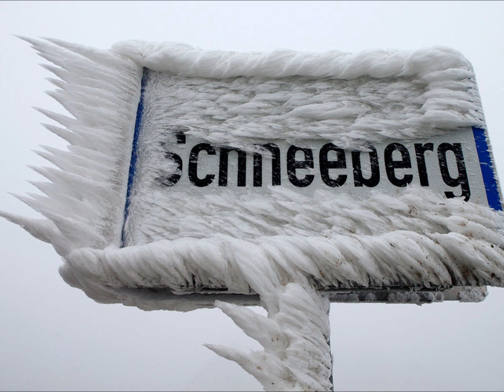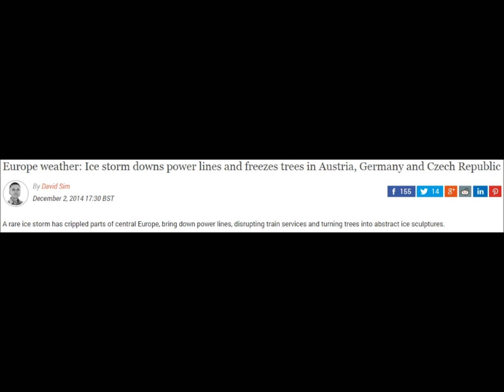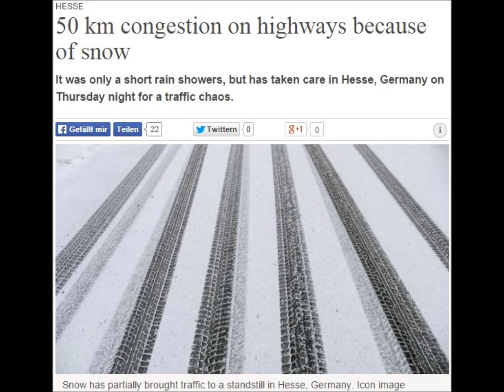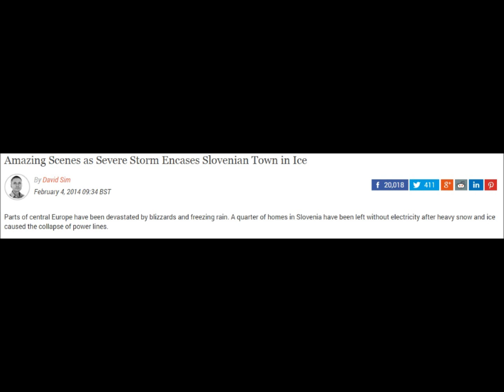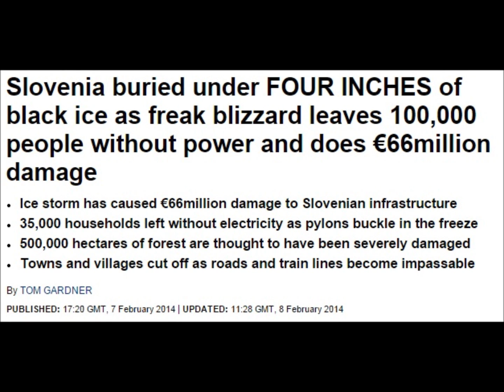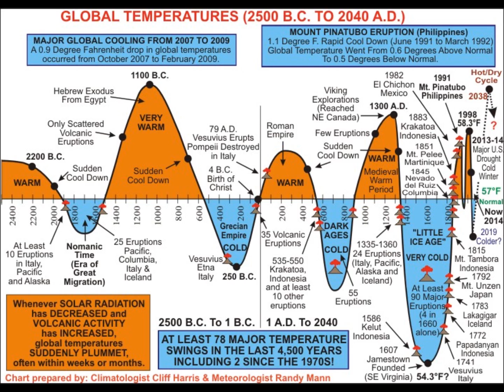European Ice Storms and Zonal Media Censorship (32)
During the beginning of Dec 2014, powerful ice storms covered Austria, Germany and Czech Republic in several inches of ice with near hurricane force winds.

US media did not cover the story as Buffalo NY was experiencing 8 feet/2.7 meters of snow in three days. But at the same time many reports in news media gave stories of how 2014 is the warmest year on record from NOAA data sets.

This is called "Zonal Censorship", reporting the news in local areas because the people can see the snow, but telling the same viewers that its warm everywhere else.

Dr John Casey - Cold Sun & Dark Winter